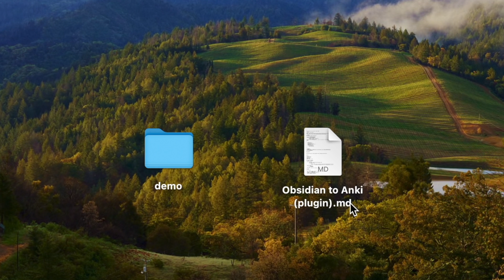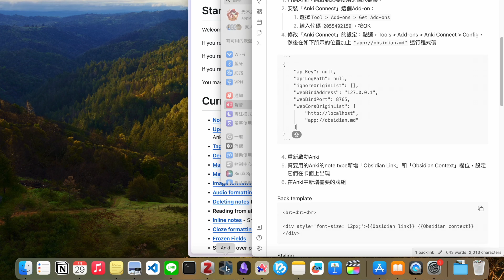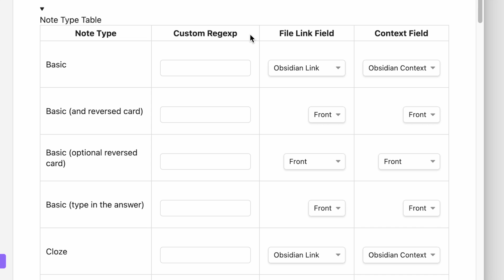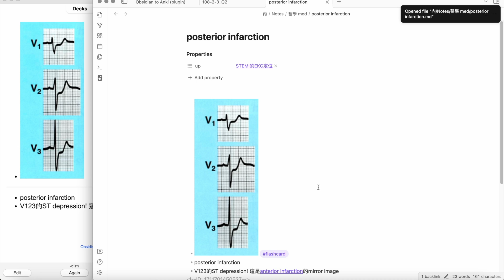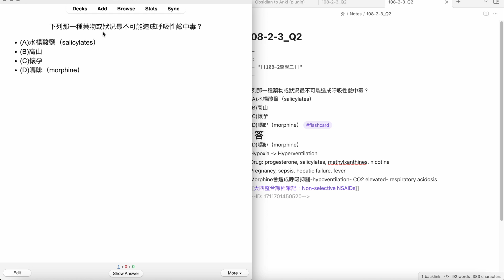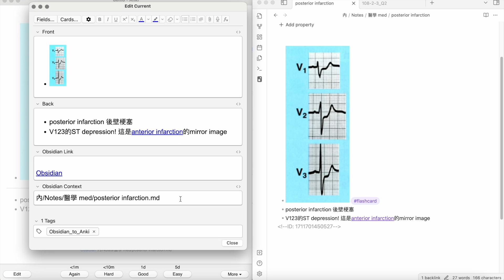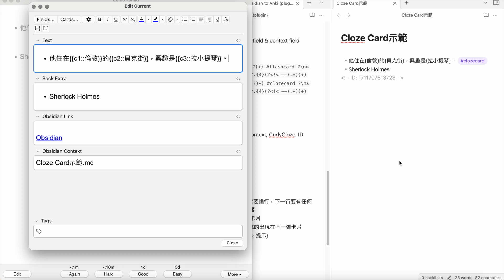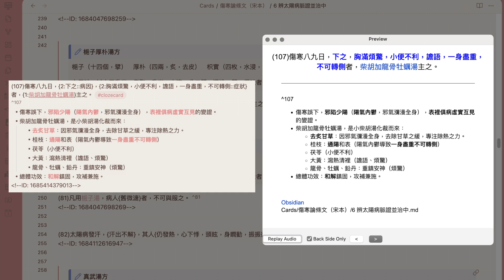設定一次，為你的筆記庫搭載「自動複習」機能！為考生準備的最高CP值Obsidian to Anki插件教學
使用Obsidian to Anki，讓「放射狀筆記」＆「間隔重複」這兩個超強力的學習原則無縫接軌吧！

這個Plugin在安裝頁面改名叫做Export to Anki，但是官方說明文件＆設定標題都還是叫做Obsidian to Anki，所以這兩個名稱在影片中我就視為同意詞交替使用了。

外傳、熟記： 本影片

🎥Time Stamp🎥
0:00 【intro】
0:40 【初始設定】
0:44 Anki端設定：安裝Anki connect add-on
2:14 Anki端設定：Note Type
3:59 Anki端設定：新增牌組（deck）
4:23 Obsidian端設定：安裝Plugin
5:19 Obsidian端設定：Note type table
6:07 Obsidian端設定：Folder settings
6:56 Obsidian端設定：Defaults
7:12 【新增Flashcard】
9:03 flashcard 修改＆同步
9:39 看一下自動產生的所有flashcard吧～
9:57 flashcard 常見錯誤
10:58 【簡單的原理介紹】
12:27 【克漏字卡】
14:11 克漏字卡效果展示
14:34 克漏字卡的結構 & back extra註解
15:09 克漏字卡進階應用
17:25 我的cloze card用法舉例
17:55 【總結】

Attributions:
Machine icons created by Becris - Flaticon